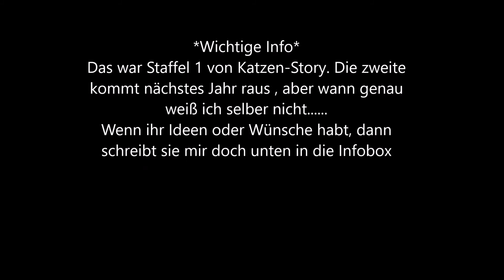katzen-Story | Folge 14| Staffel 1